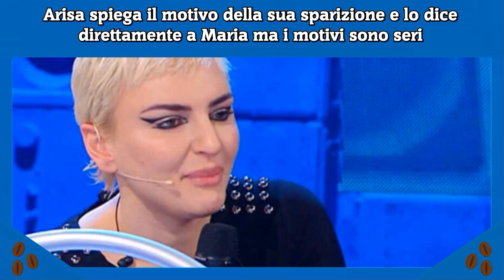Arisa spiega il motivo della sua sparizione e lo dice direttamente a Maria ma i motivi sono seri